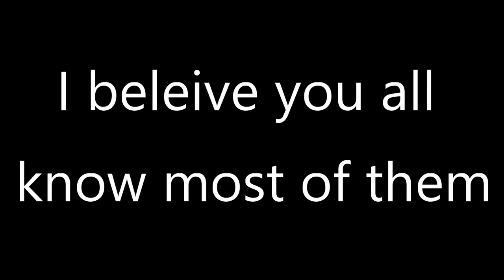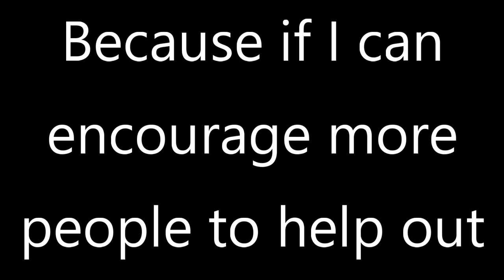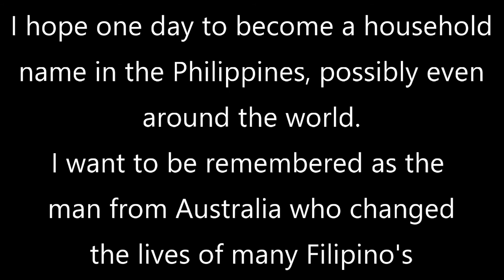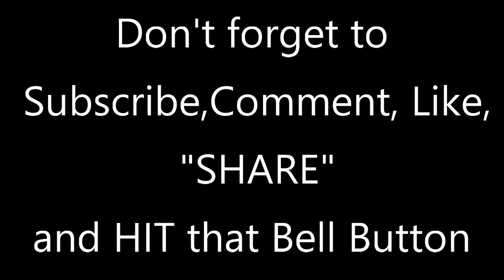Selfish Philippines Vloggers | YOU KNOW WHO YOU ARE (PART 1)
I was shocked to see the amount of Foreigners who now live in the Philippines taking advantage of the Filipinos just for the views without ever giving something back. A few do give something back but not anything out of their hard earned cash.
Doing giveaways with products sent to you doesn't cut it because it didn't come from your own pocket.
And handing out headbands is a cop out.
Pull your fingers out guys.
Buying brand new cars, bikes, expensive camera equipment and calling it an investment is a outright cop out. How about you all give something back to the people who are giving you your luxurious life in paradise.
I'm calling out Foreigners living in the Philippines who are travel vloggers and are making a NICE buck to start giving something back to the people who made you guys who you are today.
Check out Social Blade to find out how much these vloggers are making